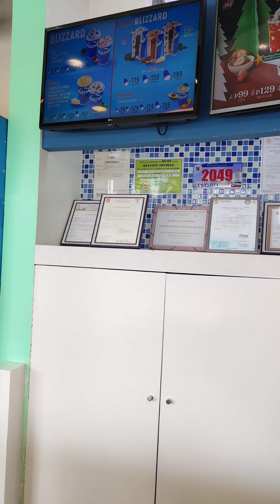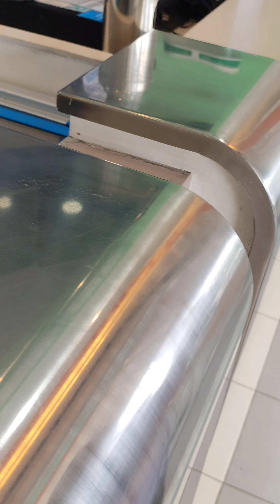Thank you For the sponsor of Ice cream